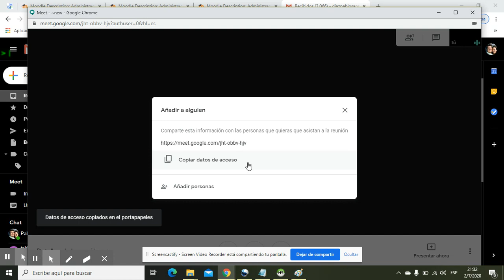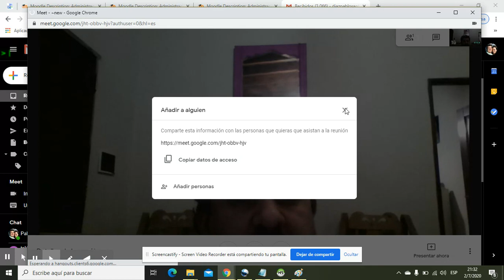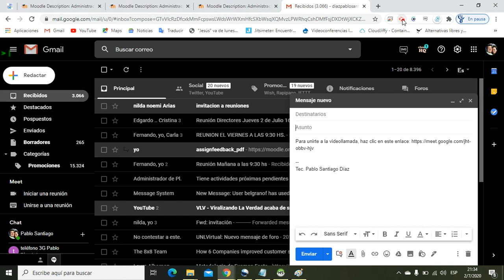Como crear una reunión en Google Meet